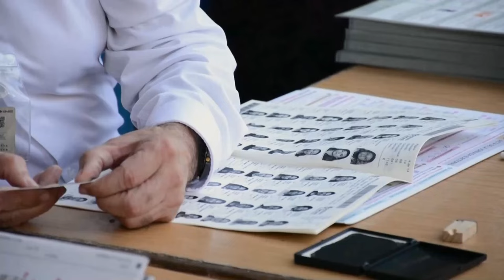Claudia Sheinbaum será la primera mujer presidenta de México, según datos oficiales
La oficialista Claudia Sheinbaum será la primera mujer presidenta de México tras obtener entre un 58,3 % y un 60,7 % de los votos en las elecciones de este domingo, según el conteo rápido del Instituto Nacional Electoral (INE), ante un rango de entre el 26,6 % y el 28,6 % de su principal rival, la opositora Xóchitl Gálvez.